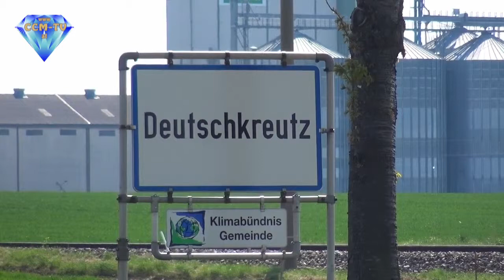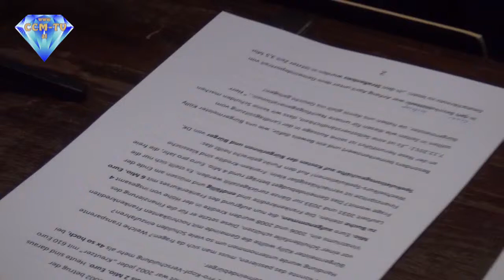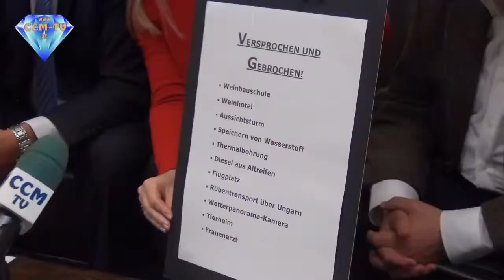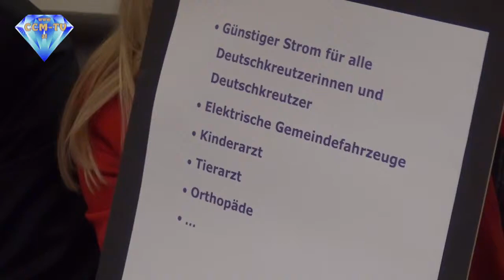19. 4. 2015 - PK LH Niessl in Deutschkreutz - CCM-TV.at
Anläßlich seines Besuches gab Landeshauptmann Hans Niessl gemeinsam mit Landesrat Dr. Peter Rezar und Gemeinderätin Claudia Pingitzer eine Pressekonferenz. Themen waren unter anderem der ÖVP Öffitest, die Park & Ride Anlage in Deutschkreutz, die S 31 und Beschäftigung von über 50-jährigen. Danach ging es zum Frühlingsfest.

© CCM-TV.at
nicht erlaubt.